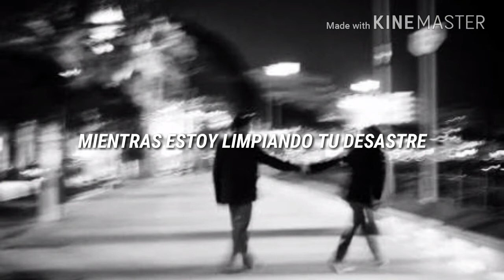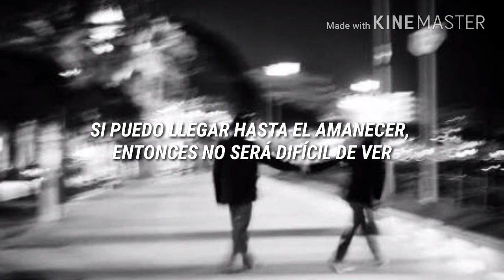5 Seconds Of Summer - Lie to me |español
I saw you looking brand new overnight
And I caught you looking too, but you didn't look twice
You look happy, oh

[Pre Chorus: Luke & Calum]
Flashing back to New York City
Changing flights so you stay with me
Remember thinking that I got this right

[Chorus: Luke & Calum]
Now I wish we never met
Cause you're too hard to forget
Now I'm cleaning up your mess
I know he's taking off your dress
I know that you don’t, but if I ask you if you love me
I hope you lie, lie, lie

It's 3 AM and the moonlights testing me, If I can make it till dawn then it won't be hard to see, that I ain't happy, oh
At least you're happy, woah

How I must have thought I had this right

[Chorus: Luke & Calum]
Cause your too hard to forget
While i’m cleaning up your mess
I hope you lie, lie, lie, lie

And I know that you don’t, but if I ask you if you love me

Hola de nuevo ahre, ya se que ya había subido este vídeo pero tenía unos pequeño error y como a estos wuachos @ 5sos les encanta cambiar la letra de las canciones :)(mentira somos nosotrxs que pensamos que dicen otra cosa)

En fin solo era un pequeño detalle♡